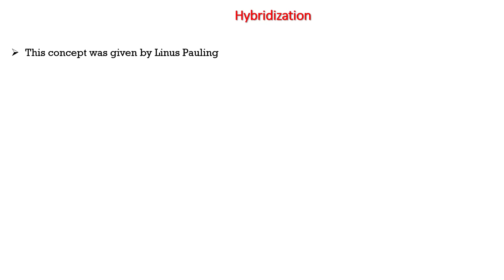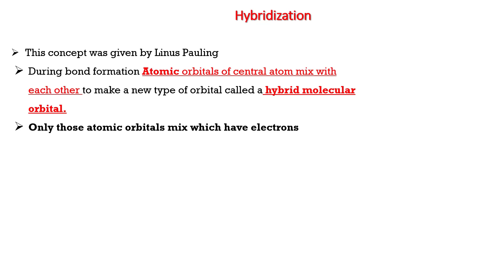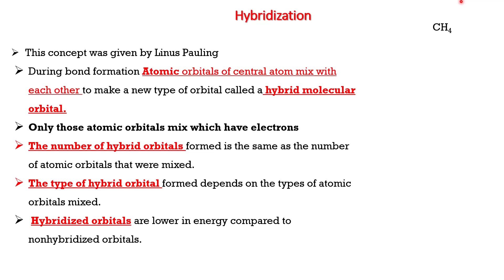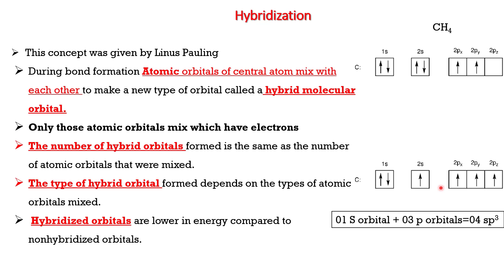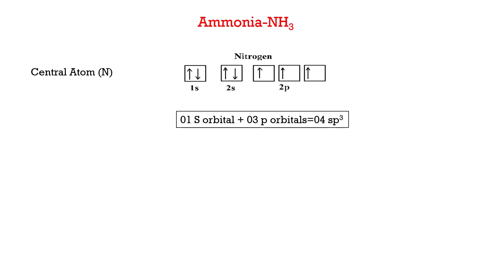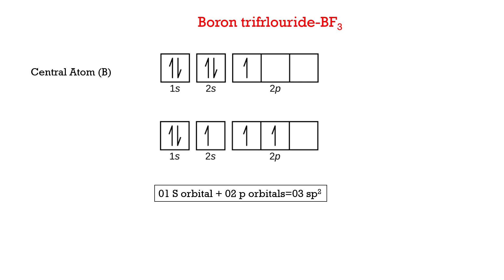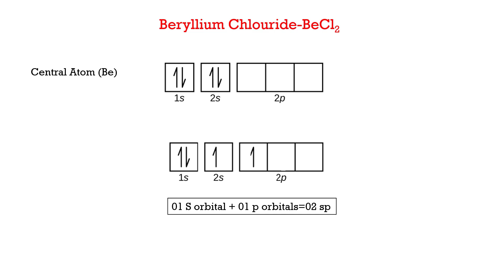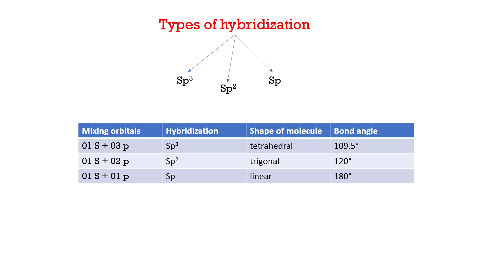hybridization chemistry class 11|hybridization chemistry class 12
your similar questions

Hybridization
sp3 hybridization
hybridization chemistry
orbital hybridisation
hybridiztion
hybridisation
how to find hybridization
nucleic acid hybridization
hybridization organic chemistry
sp hybridization
sp2 hybridization
hybridization jee
ch4 hybridization
sp3d2 hybridization
hybridization for ch4
sp sp2 sp3 hybridization
hybridization sp sp2 sp3
hybridization practice
trick for hybridization
calculate hybridization